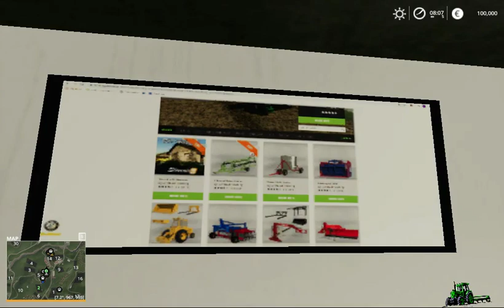PREGLED NOVE ODLICNE MAPE SLOVENIAN COUNTRYSIDE FS 19 E.8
Farming19# mapa# moja facebook stranica/ moj instagram / discord kanal David Nestorović/